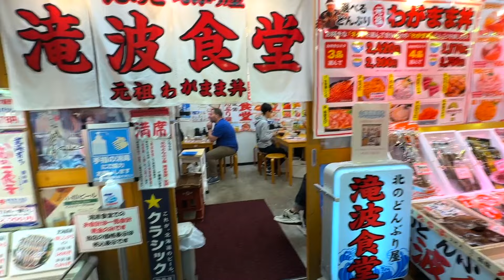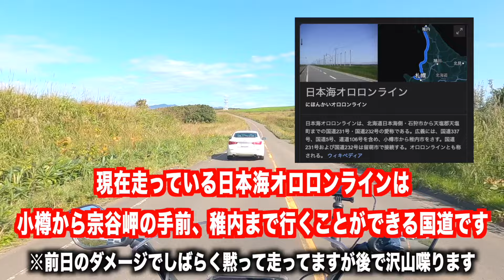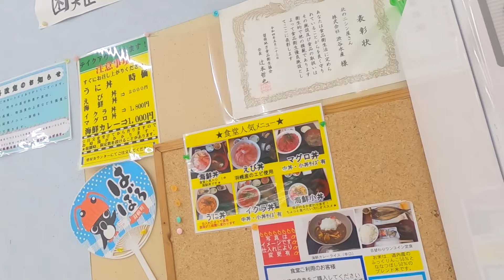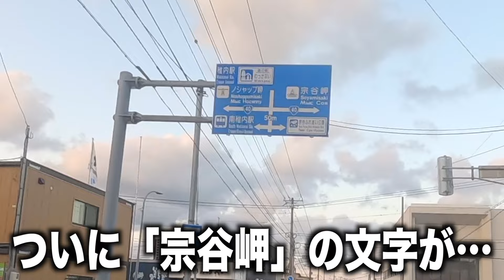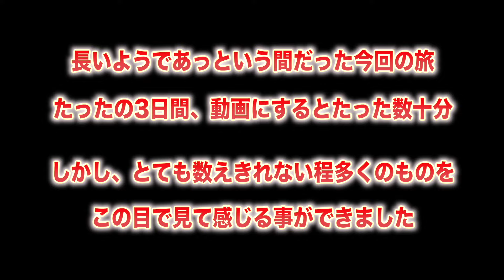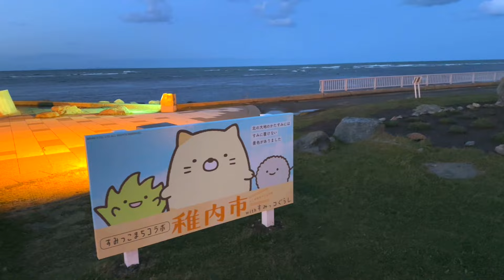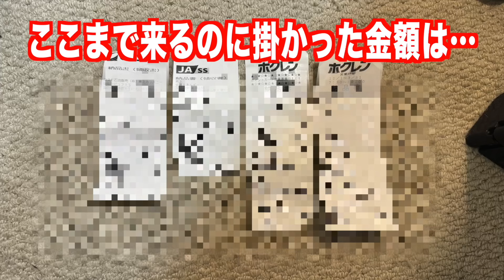東京から下道のみで日本最北端を目指す旅、完結編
使用BGM Straw, Arrival, Glass,
作曲 RYU ITO 様